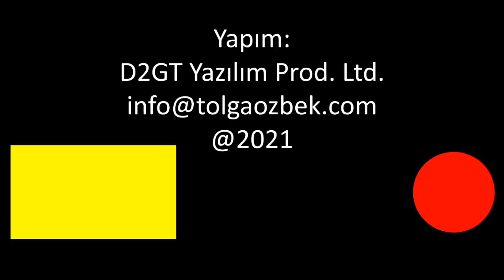ABD Türkiye'ye F-16 Block 70 satar mı?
Türkiye, 40 adet F-16 Block 70, 80 adet de F-16 Block 50 uçağını 'Viper' seviyesine çıkarmak için ABD'ye talepte bulundu. ABDbunu kabul eder mi? Evet derse ne olur? Hayır derse Türkiye nereye kayar? Yunanistan'ın aldığı Rafale uçakları F-16 Block 70 ile karşılaştırıldığında hangisi üstün? Cevaplar Tolga Özbek'in videosunda:
00:00 - 01:54 Giriş ve Türkiye'nin talebi
01:55 - 04:53 Habere nasıl ulaştım?
04:54 - 07:13 ABD Türkiye'nin talebini kabul ederse?
07:14 - 07:52 ABD bu satışa hayır derse?
07:53 - 11:19 Dünya değişiyor. NATO ve diğer dengeler ne olacak?
11:20 - 12:32 Türkiye Rus uçağı alır mı?
12:33 - 13:43 Türkiye'nin çıkışı Milli Muharip Uçak (MMU) Projesinde
13:44 Yunan Hava Kuvvetleri'nin Rafale F3R ile F-16 Block 70'in karşılaştırması
Videomuzun müziği, değerli takipçimiz Selçuk Çelebi tarafından hazırlandı:
Kanalı  @Ambient Music Selcuk Celebi   Eserlerine ulaşmak için: